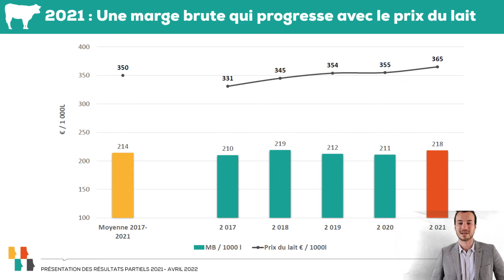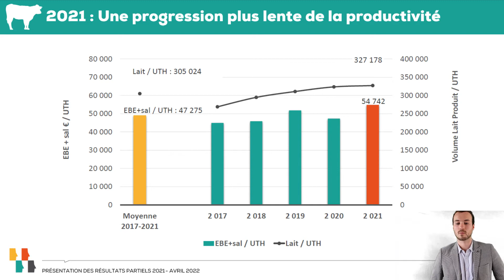Production bovins laitiers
Découvrez les tendances 2021 et perspectives 2022 de la filière bovins laitiers présentées par notre conseiller spécialisé Arthur.